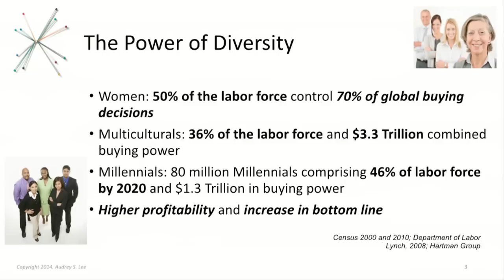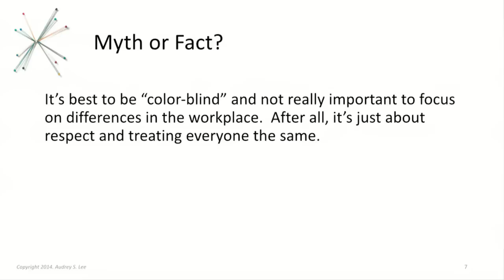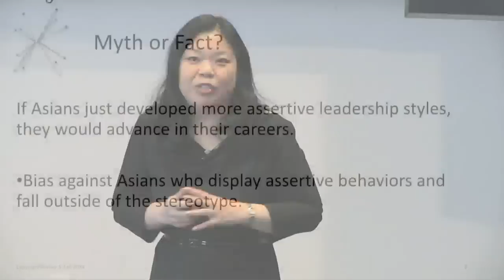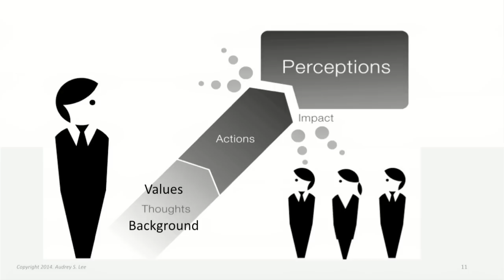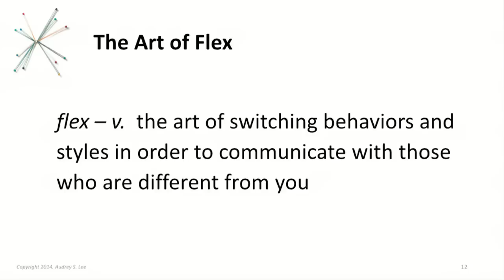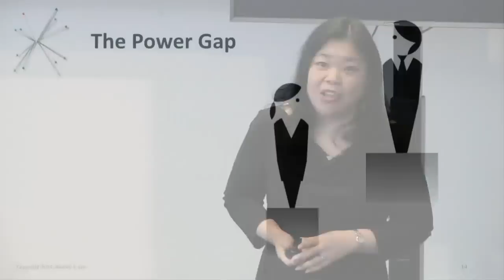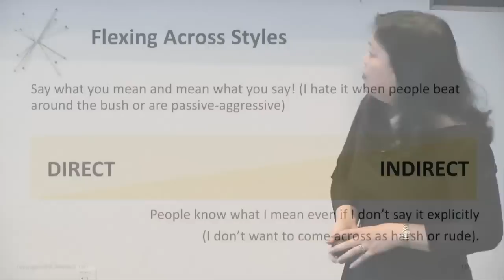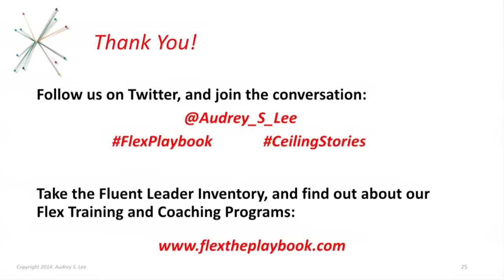Flex: The New Playbook for Managing Across Differences | Audrey Lee | Talks at Google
Executive coach Audrey S. Lee shares about the new book she co-authored on the vital skill of “Flexing”—the art of switching leadership styles to more effectively lead people who are different from you. Flex offers a proactive strategy for managers to navigate and leverage diversity effectively in this new global economy.